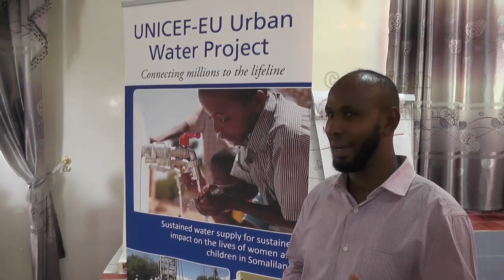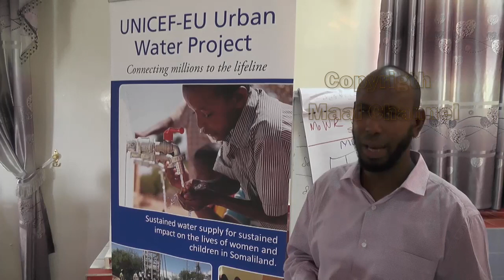Xilibaan Mubaarig Bidhi oo Ka Mida Golaha Deegaanka Burco ayaa Haayada SDF Ku eedeeyey inaanay Degma